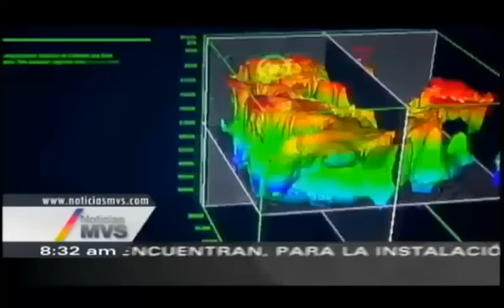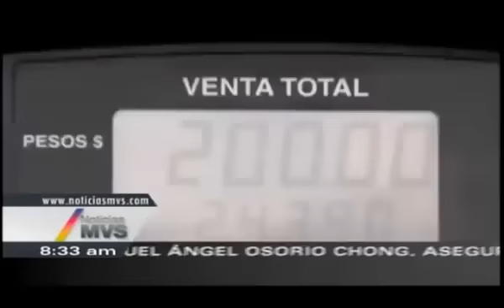Andrés Manuel Lopez Obrador con Carmen Aristegui en MVS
Andrés Manuel López Obrador Presidente del Consejo Nacional del Movimiento de  Regeneración Nacional (MORENA) en entrevista con Carmen Aristegui - MVS Radio 2013  - Copyright Disclaimer Under Section 107 of the Copyright Act 1976, allowance is made for "fair use" for purposes such as criticism, comment, news reporting, teaching, scholarship, and research.
El uso justo es un uso permitido por la ley de derechos de autor
Uso sin fines de lucro, personal o educativo